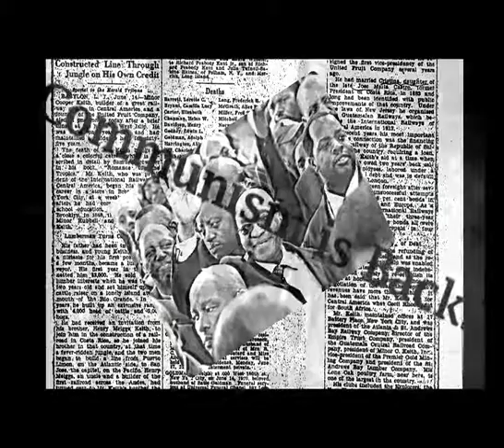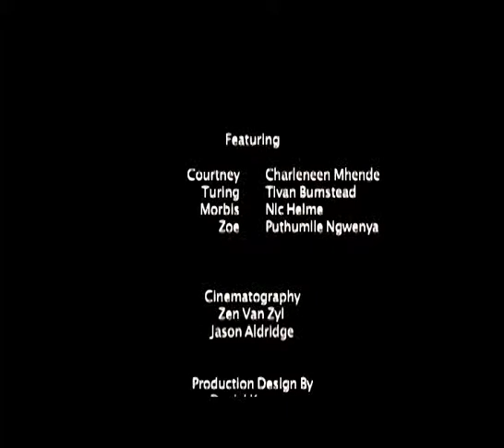Set Apart - a 5 minute film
Filmed in 2007 in my second year at AFDA, this little short film took home the title of Best Film in my year, which was rad.

Although it's actually super old - I've included this piece of work on my Channel because - although definitely not much to write home about in terms of the film itself - the remarkable thing about it is that it was filmed in only ONE day, on ONE reel of 16mm film.

For those of you who have ever used film before, or who know anything about action movies, you'll understand why I feel proud of this little movie.